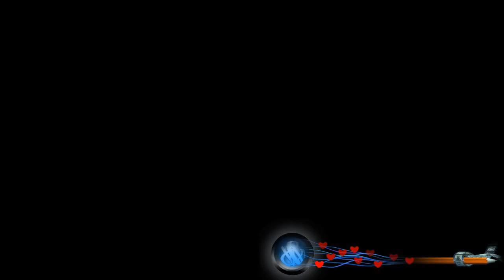auguri di cuore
Auguri per Natale ... direi di cuore.
Per la guida ci vorrà un mesetto, ma la si troverà sempre su nebbiaenuvole.com
Per la CCC il brano (silent night) arriva da Jamendo (Maya Filipic).